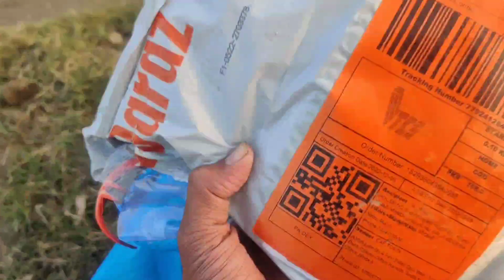Unboxing Mini Dinosaurs Toys Video With Original Animals Videos & Name || Toys for kids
toys video
racetoytime
learning
brinquedos
juguete
do choi
giocattoli
mainan
leksaker
toys
build
educational
toy animals
kids video
toy
toy review
demonstrate
toy videos
animali
animais
animales
kids videos
toys videos
children
videos
Toys new Video